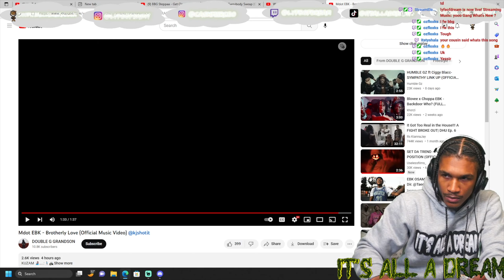DREAM REACTS TO Mdot EBK - Brotherly Love @kjshotit | ya Fw it 🔥or 🚮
SHOP 👕  ITSALLADREAM.NET